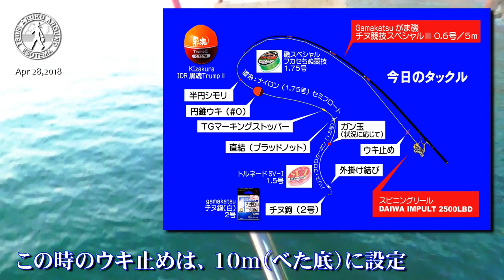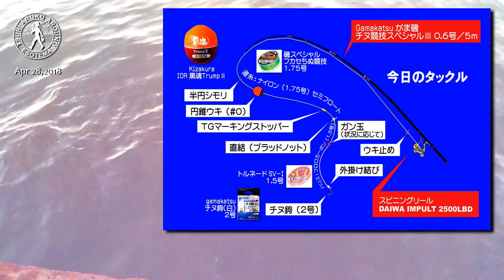ショアから巨大真鯛（マダイ８３ｃｍ）が釣れた！山口県柳井市の黒鯛釣り#024（チヌのフカセ釣り）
２０１８年４月２９日に公開した「ショアから巨大真鯛（マダイ８３ｃｍ）が釣れた！山口県柳井市の黒鯛釣り#024」の間違った箇所を修正し、タックル説明図を挿入してみました。

2018年04月28日(土)
ゴールデンウィークの初日に柳井市で黒鯛釣りをしてきました。
なんと！本命よりもデカイ「外道」が、朝一の３投目で喰い付いてきました。
「外道」の正体は、巨大な真鯛（８３ｃｍのマダイ）
チヌ鉤２号、道糸１.７５号、ハリス１.５号、０.６号のチヌ竿で、無事に釣り上げる事が出来ました。

Tackle Data:
Rod - Gamakatsu_がま磯・チヌ競技スペシャルⅢ_0.6号-5ｍ
Reel - DAIWA_IMPULT 2500LBD
Float - Kizakura_IDR 黒魂TrumpⅡ_0／B／3B／5B
Line - SUNLINE_磯スペシャル フカセちぬ競技_1.75号-160ｍ
Leader - SUNLINE_トルネード SV-I_1.5号-50ｍ
Hook - Gamakatsu_チヌ鈎（白）2号